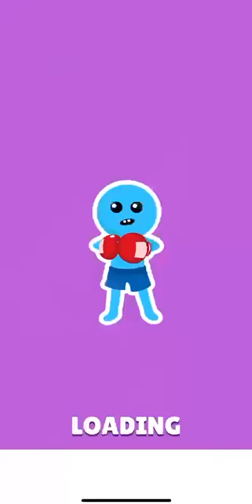NOOB VS PRO VS HACKER In Level Up Runner Part 2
Level Up Runner, a game that combines boxing with racing.

You are a professional boxer, but you start out looking weak and tiny compared to your opponents. However, there are chances for you to get stronger by beating other opponents as you make your way to the finish line to fight the boss. Gather purple gems during your run and use those gems to increase your starting power level and multiply the power of your punch. Defeating enemies on your way to the final boss will add their power level to your own until you are strong enough to punch the final boss through brick walls. Watch out for obstacles that can weaken you and try to gather Superman symbols that will temporarily give you the power of super strength and flight.

How good are you at playing Level Up Runner?
How many levels have you managed to pass so far?
Do you consider yourself a NOOB, a PRO, or a HACKER?

Play this game and learn how to increase your power level through running!
Recommend this game to your friends, share your gaming experiences with them, and compare your scores!